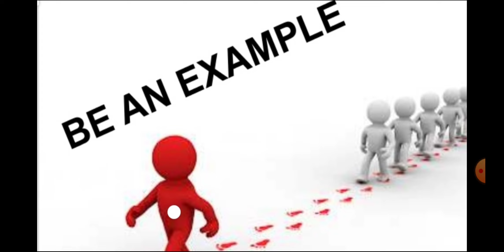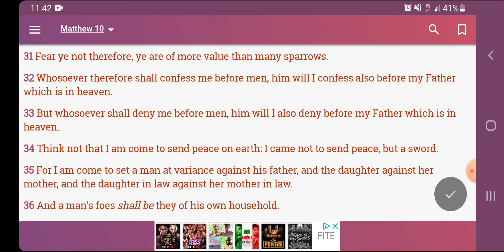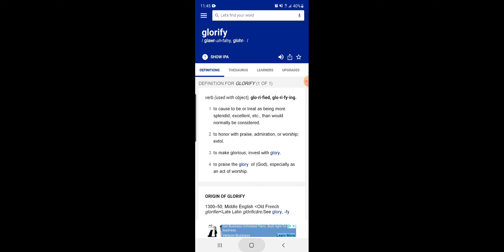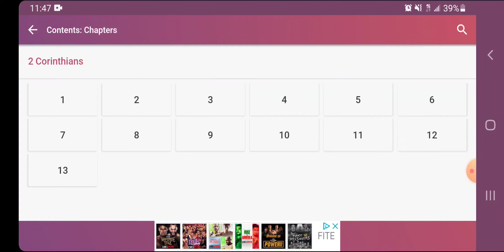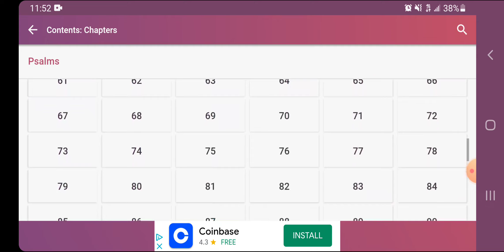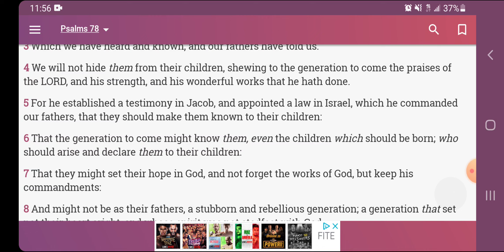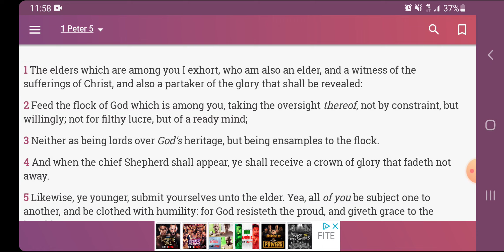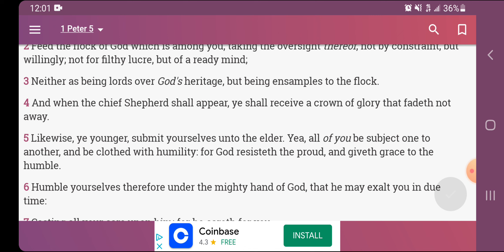Be The Proof That The Most High Exist!!!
12 Tribes Of Israel

Judah- Negroes
Benjamin- West Indians
Levi- Haitians
Simeon- Dominicans
Manasseh- Cubans
Issachar- Mexicans